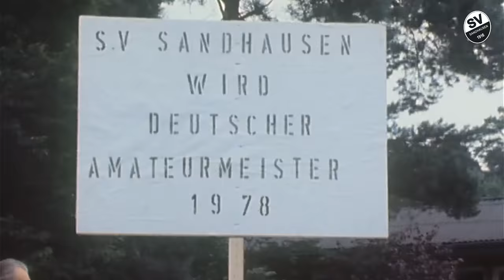SV Sandhausen | Trailer Coming Soon: „100 Jahre SV Sandhausen – Bilder, Emotionen und Erfolge“